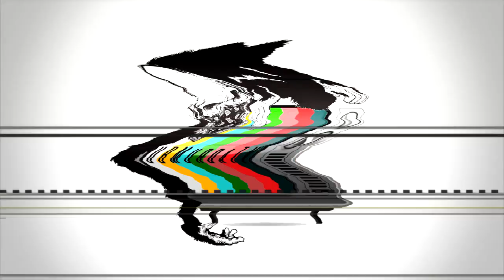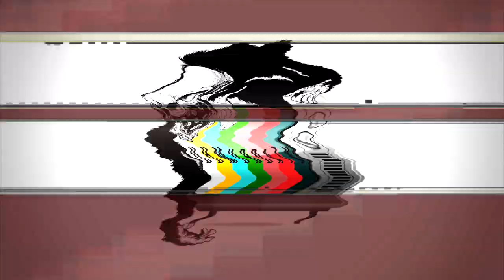BTNH - Mixtape Sampler (Sons of Eazy)